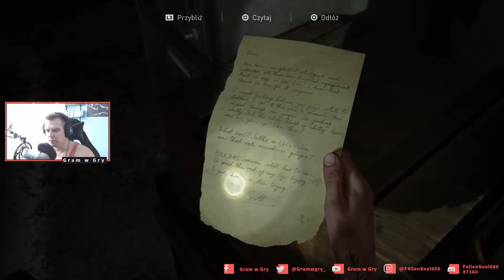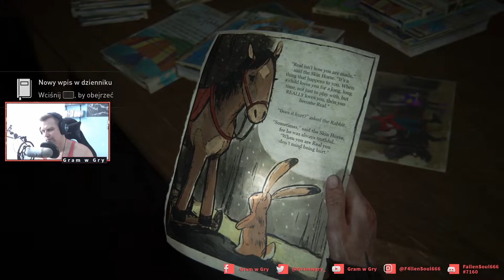To już nie jest tajemnica | The Last of Us Part II [#17] | PS4 Pro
💖💖💖Dziękuję za każdego lajka i subskrypcję💖💖💖